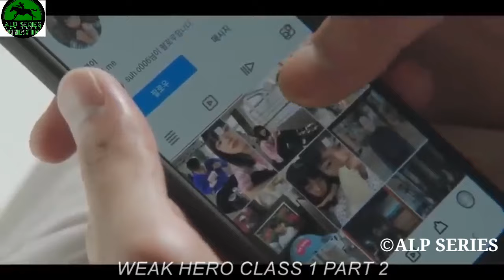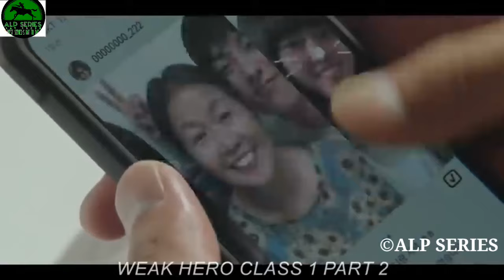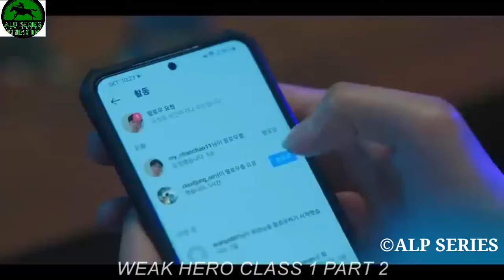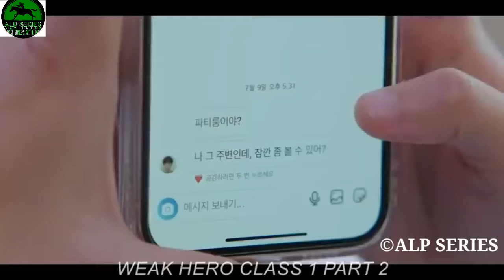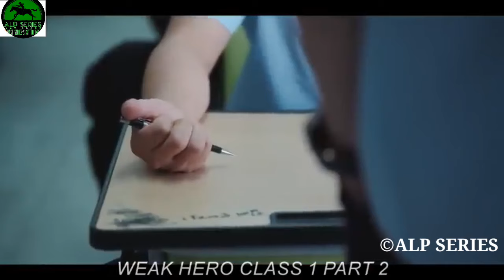⚠️ያሰቃዩትን ተማሪዎች ተበቀላቸው [ክፍል 2] ⚠️ |Mert film-ምርጥ ፊልም | አጭር ፊልም | Alp cinema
Alp cinema

Weak hero class episode 1
Weak hero class in Amharic
ክፍል 1

Amharic film
Amharic movies
Ethiopia
Ethiopian movie
ትርጉም
ትርጉም ፊልም
አማርኛ ትርጉም ፊልም
ፊልም በአማርኛ
የኢትዮጵያ ፊልም
Ethiopian film
amharic film
አማርኛ ፊልም
አዲስ ፊልም
የፊልም ታሪክ ባጭሩ
Amharic story
Ethiopian movie 2021 full movie
Wrong Turn
kana tv
kana drama